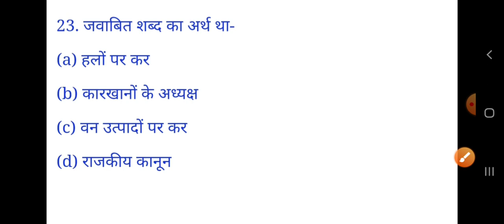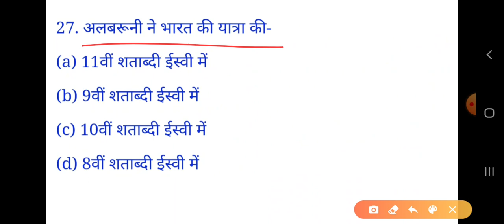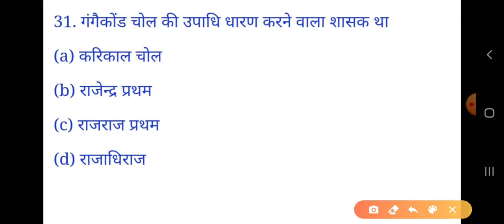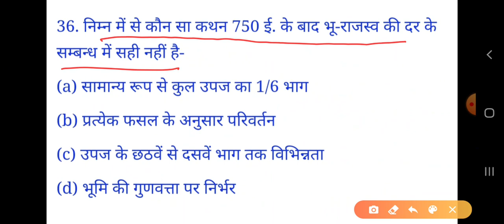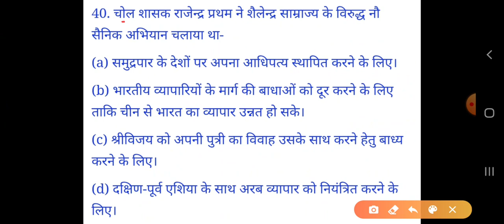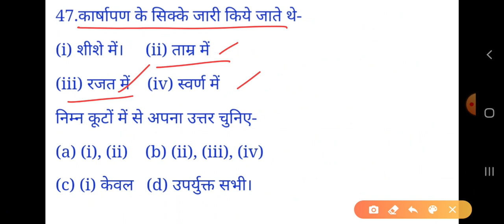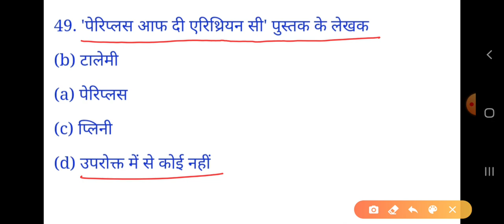History (itihas)UPPSC PGT Previous PAPER (solved) LT grade/ TGT/PGT/UGC NET/ OTHERS Part-53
GKArjunsir UP PGT EXAM HISTORY paper to solved LT grade TGT PGT UGC NET and LT grade exam history question pgt history paper solve in previous years paper part-53